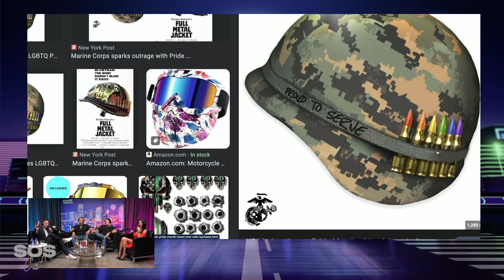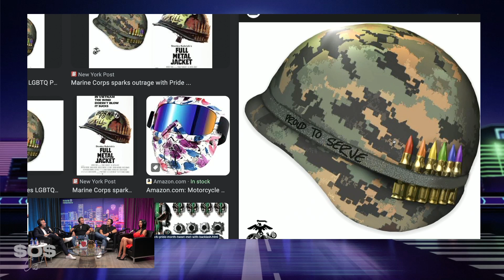'Women Are Not The Same As Men!' @JennelleGordon On Women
In the $O$CAST Adam Sosnick discusses current events, trending topics, and anything related to money. In this short clip, Adam Sosnick, Jennelle Gordan and Adult shouldn't suck talk about Wokeism in the military.